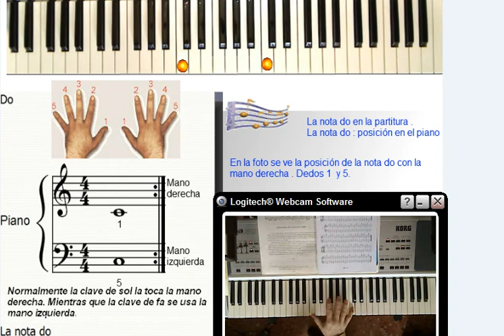APRENDER NOTAS_0001.avi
Aprendo notas en el piano